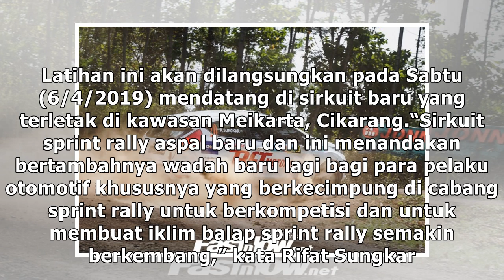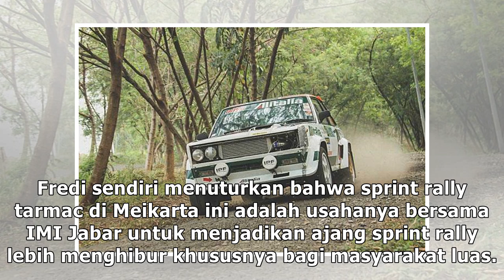Uji Coba Sprint Rally Tarmac Digelar di Meikarta 6 April Mendatang